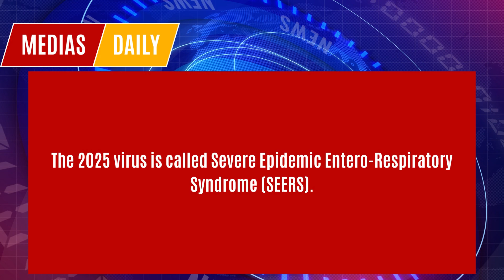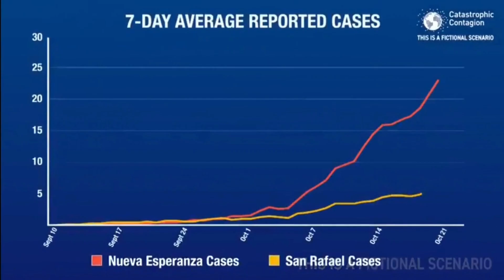Bill Gates Foundation ‘reveals’ new pandemic of 2025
On October 23, 2022, the Johns Hopkins Center for Health Security, in partnership with the World Health Organization and the Bill & Melinda Gates Foundation, conducted a pandemic exercise called "Catastrophic Contagion" in Brussels, Belgium.

This exercise simulated the response to a new pandemic emerging in the near future, through a series of emergency WHO health advisory board meetings. The scenario involved an outbreak localized in one part of the world, which then spread rapidly, becoming a pandemic with a higher mortality rate than Covid-19, disproportionately affecting children and young people. Participants were tasked with responding to this hypothetical pandemic.

The 2025 virus is called Severe Epidemic Entero-Respiratory Syndrome (SEERS).

Independent Journalist - Breaking News Alerts